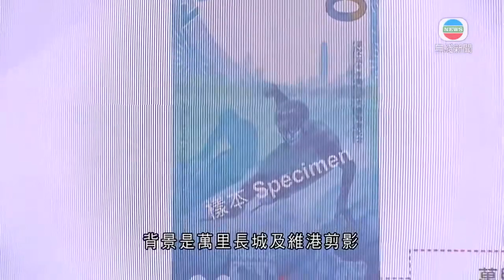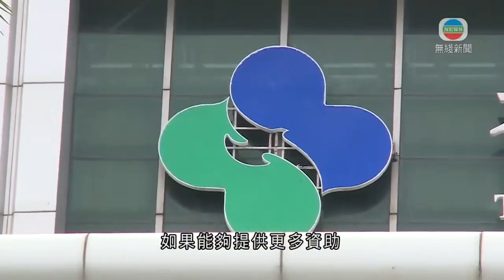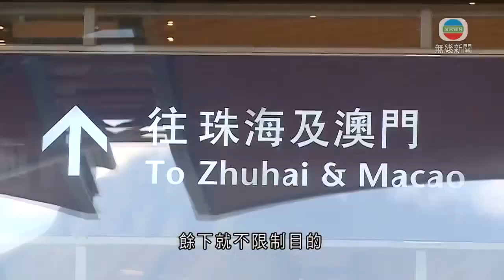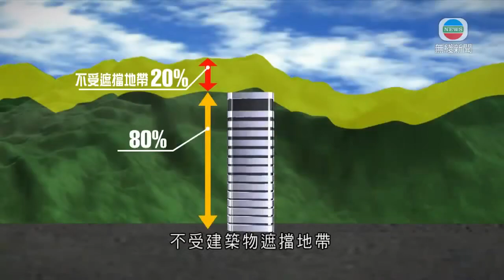無綫香港新聞TVB News 中銀香港發行200萬張北京冬奧紀念鈔 下月1日至10日認購｜港大及深圳市政府延長港大深圳醫院合作 盧寵茂指雙方正商新協議 -20211124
00:00 中銀香港發行200萬張北京冬奧紀念鈔 下月1日至10日認購
00:54 港大及深圳市政府延長港大深圳醫院合作 盧寵茂指雙方正商新協議
02:06 本港與內地專家明就免檢疫通關舉行第二次對接會議 港方擬初期設配額制
04:25 政府就版權修訂條例草案展開公眾諮詢 諷刺模仿等獲豁免
07:01 立會選舉下月十九日舉行 據悉政府擬於三個邊境口岸設投票站
07:32 據悉本港正與內地商免檢疫通關配額 港零售業料對生意有一定幫助
09:32 有團體冀適度放寬建築物高度遮擋山景限制 解決短期住屋需要

相關影片:
1. 無綫7:30 一小時新聞 TVB News｜內地多兩款新冠藥物展開臨床研究 ｜漁護署稱捕野豬新做法僅針對約60黑點 ｜北京冬奧張家口賽區作雪上救援演練｜2021年11月21日｜TVB News
2. 無綫6:30 六點半新聞報道｜小米集團第三季純利7.92億元人民幣 按年跌83% ｜疫情下有奢侈品店撤出羅素街｜美軍導彈驅逐艦通過台海 北京警告美方停止玩火｜2021年11月23日｜ TVB News
3. 無綫香港新聞TVB News 食安中心調查市面約140個臘味樣本 全部通過測試｜12至17歲青少年下月2日起可預約及接種科興疫苗 -20211122